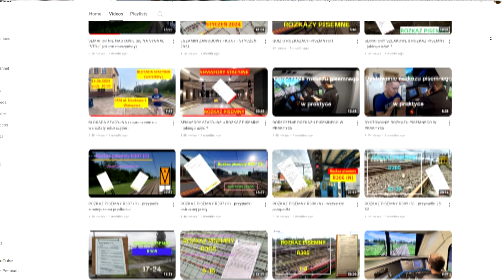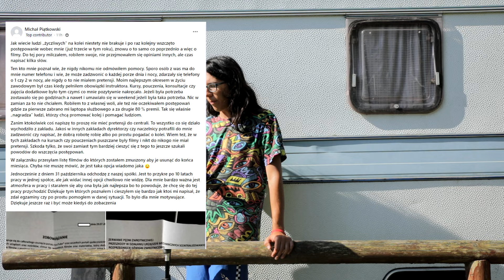Cenzura ludzi dobrej roboty - czyli jak nagrodzono Michała Piątkowskiego za jego pracę!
W języku kulturalnego człowieka brak słów którymi można opisać tą sytuację. W filmie cytuję oświadczenie Michała Piątkowskiego w sprawie nakazu usunięcia filmów instruktażowych z dziedziny prowadzenia ruchu kolejowego.